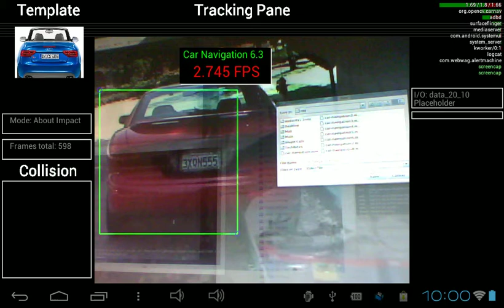Tiny Set for Training Local Binary Patterns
Based on cascade training with just 10 negatives and 20 positives (various cars and distances, poses). The real FPS rate is 6+; in the demo it's decreased by the grabbing/streaming of screenshots for video capturing.